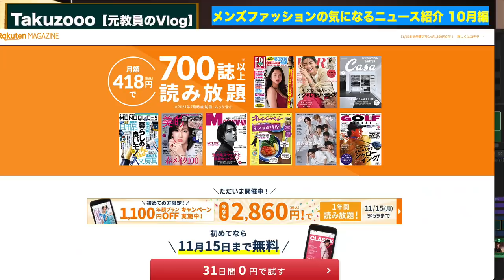【新作ニュース】各ブランドから発表された気になる新情報を紹介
◆‹目次›
0:00　はじまり